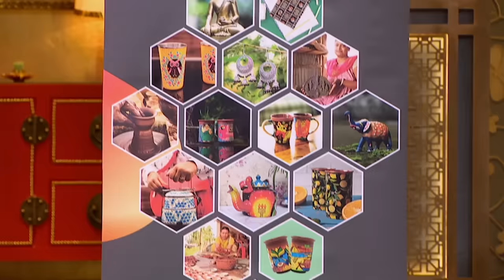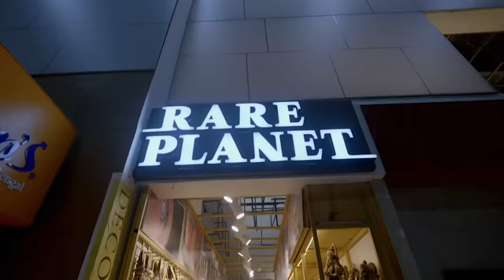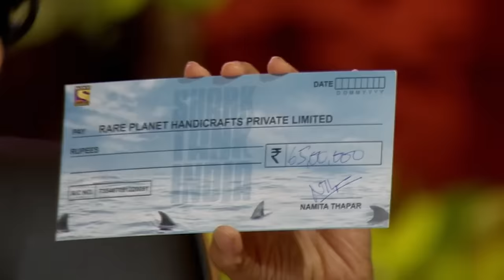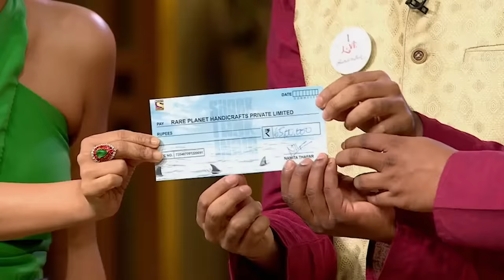कैसे मिली "Rare Planet" को Sharks से एक नई Identity? | Shark Tank India Season 1 | Full Pitch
This brand makes handmade terracotta & copper products from different artists of India, whose demand is very high in today’s time.Right now it sells a wide variety of products like handicrafts, stationery, jewelry, etc. Will they get the investment?